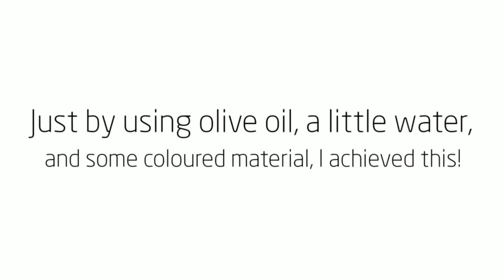Oil & Water - A macro photography project - Dean Kennedy Photography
A little photography project, combining water and oil in a glass.
Taken with a Macro lens on a Nikon D90.